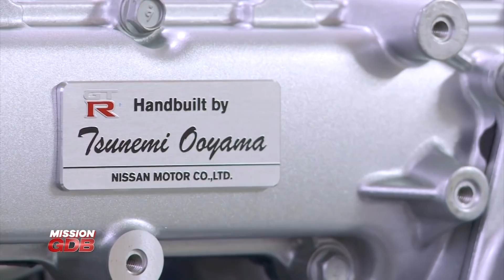T'as 5 Minutes - Le mythe Skyline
Automoto la Chaîne, c'est la chaîne dédiée aux passionnés de vitesse, de custom & de fun !